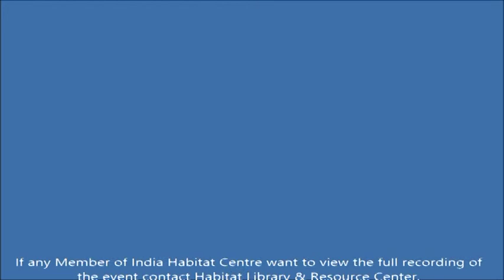TALK| Global Youth India Lecture Series- Rajiv Dogra.8th Nov 2013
TALK| Global Youth India Lecture Series- Rajiv Dogra, former Indian ambassador to Italy and consul to Pakistan speaks on Trade & Terror: How The Next Indian Government Must Engage Pakistan  Collab:Global Youth India